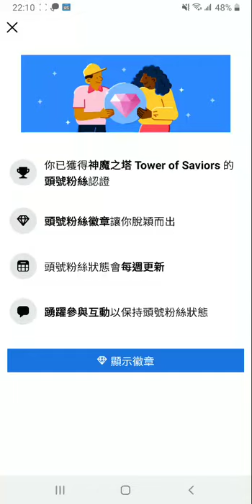tos 神魔 FB 頭號粉絲徽章 (1st Time)... 好榮幸 & 好滾動 🥺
鬼滅之刃 鬼滅 鬼 き 滅 めつ の 刃 やいば Kimetsu no Yaiba#大正和室#彌豆子#炭治郎#竈門炭治郎#かまど たんじろう#竈門禰豆子#かまど ねずこ#我妻善逸#あがつま ぜんいつ#我妻善逸#あがつま ぜんいつ#富岡義勇#とみおか ぎゆう#煉獄杏壽郎#れんごく きょうじゅろう#珠世與愈史郎#ゆしろう#胡蝶忍#こちょう しのぶ#栗花落香奈乎#つゆり カナヲ#鬼灭之刃#伊之助#嘴平伊之助#はしびら#いのすけ#Hashibira#Inosuke#馬鈴薯#討伐戰#初夏的光輝#燃燒的戰魂#東和之龍於天而降#眾神降臨#世界崩裂的源頭#復刻#泰迪#朱翼降臨#阿比#巧克力#西羅摩#貓咪救出阿比#十抽#尤蚩#重裝甲泰迪#良好市民#緊急任務#馬鈴薯#天竺鼠#戲劇#配音#神同步#阿法#矢琶羽與珠紗丸#錆兔與真菰#精英級#精英#1314#520#369#一月#二月#三月#四月#五月#六月#七月#八月#九月#十月#十一月#十二月#大正時代#畢業#一抽入魂#歐洲人#亞洲人#非洲人#聲夢傳奇#即興#挑戰任務#夢魘級#毛不易#胡夏#成為十二鬼月的渴望#摩斯拉#力多爾哥吉拉#極彩色大決戰#殊死搏鬥#來自邪馬台國的委託#前任水柱的訓練#魘夢#許凱#趙 露思#迪麗熱巴#古力娜扎#吳謹言#佘詩曼#胡說八道#胡定欣#姚子羚#豹哥#豹嫂#李施譁#祝緒丹#三生三世#枕上書#十里桃花#趙麗穎#唐嫣#楊冪#連擊的鼓聲#摧毀精神之核#哥吉拉#哥斯拉#電影#天竺鼠車車#巴哈金賞allmax由你選#巴哈金賞#天涯客#長歌行#夢回朝歌#朝歌#歌詞#直播#北京#粵劇#點心#主題曲#山河令#生來知己#主題#演唱會#插曲#片尾曲#抖音#歌手#五月份挑戰#live#mee#netflix#openrice#airpod#dimsum#case#clinic#foodpanda#delivervoo#douyin#monster#無名的痛#夢碎的悲願#空中大怪獸#怪獸#到訪雲深陰谷#為了美貌#石碇岩與陣花羽#精魂#動態造型#大正風情#龍嘯鳳鳴#華㬢#霏音#姖臣#懷凌#熾夢#洛墨#浮識#渺紗#主題#王子#公主#童話#故事#草泥馬#元朗#羊駝#副本#正本#霍格#抖音#淘寶#glen#tiktok#微博#衛訊#微信#line#whatsapp#wechat#snapchat#telegram#skype#facetime#iPhone#weibo#handsome#chinadrama#drama#gongjun#wordofhonor#happycamp#zhangzhehan#easter#復活節#復活蛋#神魔#英格麗#神魔之塔#tos#towerofsaviors#轉珠#game#遊戲玩家#gamer#gameplay#leisure#休閒#gameboy#enjoylife#日常#exciting entertainment 手遊 手機遊戲 遊戲 抽卡 火屬性 fire red 水屬性 water 木屬性 wood grass 光屬性 mental shine shinny 暗屬性 dark 神族 god 妖魔 人類 human 龍 dragon 妖精 機械 robot shallow hongkong play player joy pink yellow blue green purple white gray brown black colour rainbow followme follow me art luck fun like4like l4l fashion food drink emoji gender sexy sex photooftheday instagood swag boy girl friend youtube Youtuber video film movie Facebook FB instragram IG followforfollow f4f smile love romantic flower wine hotel spa yesterday today future instalike crazy pr psychology christmas boxing day minute year soci bio chem phy eng math eat tattoo holiday j2 hktv viutv pearl tvb news home 以瘴炎淹沒良知 守護與拯救 旅遊 十萬個為神魔#2013#2014#2015#2016#2017#2018#2019#2020#2021#2022#2023#2024#2025#2026#2027#2028#2029#2030#刑天#豐腴珍獸#神魔8週年#生日快樂#神魔8週年生日快樂#白金#黑金#funny#hobby#camera#photo#phone#book#stamp#sticker#toy#dance#draw#luck#spring#summer#swim#autumn#winter#snowman#elsa#anna#frozen#fruit#apple#orange#aloe#watermelon#melon#water#peach#carrots#parrot#earring#curry#cap#lemon#strawberry#blueberry#rose#waterfall#brunch#breakfast#lunch#tea#cup#coffee#cake#muffin#cupcake#pudding#pancake#jelly#waffle#dessert#marshmallow#lollipop#ice#cream#hot#hotpot#animal#dog#cat#turtle#horse#sheep#goat#tiger#lion#king#queen#jocker#snake#pig#hello#hallo#hola#travel#monkey#money#chicken#wing#hamster#bird#rabbit#mouse#disney#ocean#park#magazine#kfc#pizza#mcdonald#phd#master#degree#university#school#speech#guest#erikson#freud#theory#brand#fur#local#international#interview#quiz#test#slang#popular#pop#celebrity#census#country#china#america#australia#samsung#japan#korea#france#germany#finland#neverland#egg#vest#vegetable#vegetarian#KOL#keyword#pacific#star#cloud#wind#galaxy#plant#planet#anniversary#mermaid#memory#europe#asia#british#indonesia#india#boat#airport#airplane#ferry#bicycle#surprise#gift#blackpink#lady#gentleman#psy#gaga#mj#michael#jackson#big#respect#kobe#brian#basketball#cycle#recycle#sport#sporty#badminton#baseball#waterball#football#golf#master#pet#car#bus#festival#village#villa#forrest#music#bts#beast#beauty#makeup#job#astronaut#space#broadcast#busking#business#crown#balloon#ribbon#hydrogen#oxygen#carbon#driving#tesla#ceo#cfo#glass#sun#rain#twice#five#four#six#seven#eight#nine#ten#hundred#thousand#island#drama#billion#million#millionaire#academy#athlete#calcium#potassium#map#computer#flash#pikachu#pokemon#formula#dress#live#cute#gesture#body#sin#cos#tan#tau#protein#feel#fox#beyonce#pepper#yoyo#chip#tomato#potato#cheap#octopus#january#february#march#april#may#june#july#august#september#october#november#december#event#activity#action#rip#panda#pandemic#covid#coronavirus#hypothese#hygiene#doctor#nurse#nature#soft#heavy#rock&roll#explosion#volcano#vocab#volumeup#service#volunteer#nutrient#nurture#poor#rich#native#right#wrong#wish#goggle#google#good#bad#trick#mountain#promise#aquarium#zoo#crocodile#cockroach#cola#zero#alphabet#apa#mla#chicago#magnesium#amnesia#name#baby#index#diving#artist#actor#actress#director#writer#translate#read#listen#oral#speak#solution#answer#halloween#alien#ufo#signlanguage#godzilla#god#BB#Valentine#couple#prince#princess#bbq#taiwan#sushi#mukbang#malaysia#kimchi#honey#producer#maria#acappella#chesecake#handcream#breakup#gelato#spain#egypt#mummy#zoom#web#insect#butterfly#diamond#sea#babyshark#peppapig#tvb#tiramisu#app#lol#comedy#comic#song#stroke#scurvy#bakery#chef#chilli#meme#rm#stayhome#batman#spiderman#burger#heart#helicopter#lyrics#ariana#gdragon#bigbang#datin#soul#soulmate#zico#사랑해#miss#cooking#singapore#lostsaga#tale#yamatai#kingdom#thailand#moon#market#coconut#sweet#animation#challenge#recipe#craft#piano#magic#madhead#vietnam#fish#drum#youkuo#mamamoo#trailer#mv#shoe#nike#ironman

Credit to: @tos_zh @towerofsaviors